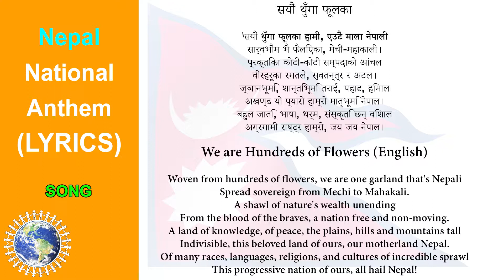National Anthem of Nepal INSTRUMENTAL & SONG (Lyrics) ❤️सयौं थुँगा फूलका❤️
🏳️‍🌈 Instrumental 0:00            🏳️‍🌈 Song 1:04
National Anthem of Nepal is "सयौं थुँगा फूलका" or "Sayaun Thunga Phool Ka" (English: We are Hundreds of Flowers). It was officially adopted as the anthem on August 3, 2007. The lyrics of the National Anthem were penned by the poet Pradeep Kumar Rai, alias Byakul Maila. The music was composed by late Amber Gurung.
👉 Nepal National Anthem video includes INSTRUMENTAL and SONG. You can sing with lyrics by English or original language.